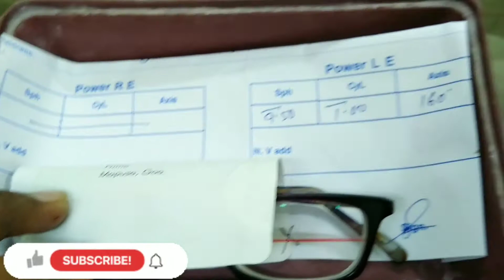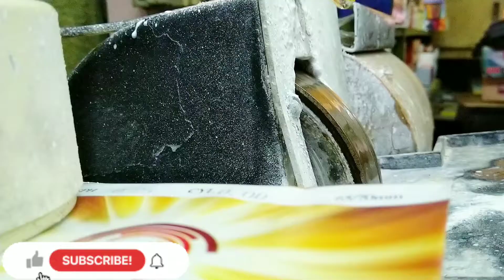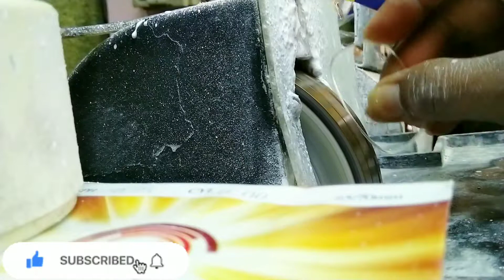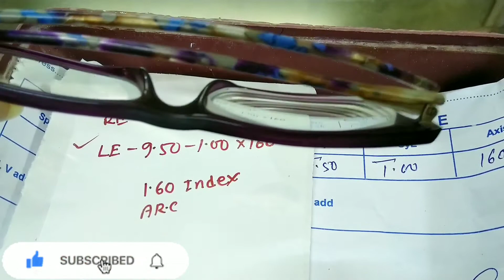-9.50-1.00×160° High index | spectacles lens manual fitting process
-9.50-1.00×160°  High index lens manual fitting process.

high index lens ko spectacles frame mai manual fitting karneka tarika.

Click on the link if you want to buy optical products :-
यदि आप ऑप्टिकल उत्पाद खरीदने चाहते हो तो लिंक पर क्लिक करें :-

Trial lens set

UV light

manual lensometer

digital lensometer

optical tools

blue cut eyeglasses

eyeglasses cleaner